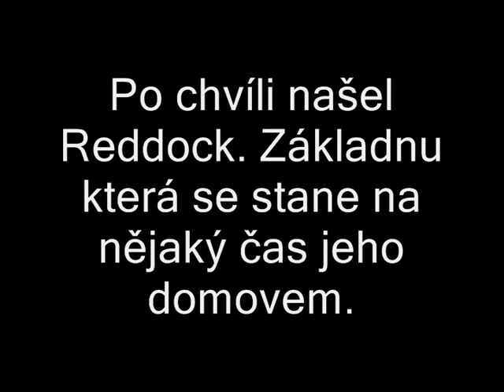Život Jacka 1.trailer